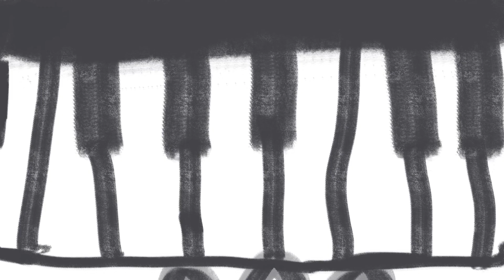Animation Project - Trailer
Inspired by an innovative Japanese musician. I created this project to honor him, and perhaps it will also help inspire others. Anyway, this is just a trailer. See you on Thursdays! Thanks.